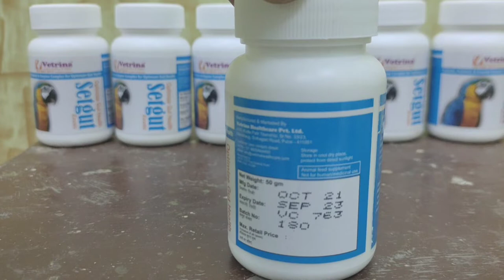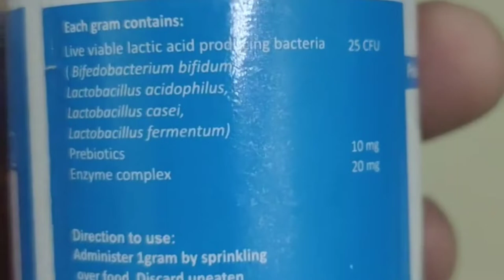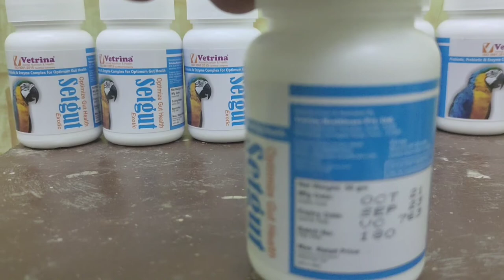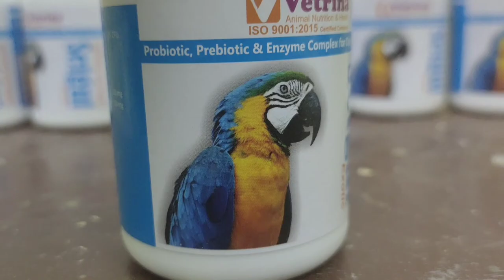How to use Setgut Exotic | Uses and Benefits explained in Tamil | Vetrina | Petsjunction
Hi Friends if you like this video, please share and subscribe to my Youtube channel for more videos.Thank you bird hobbyist and bird lovers... • Setgut Exotic explained in Tamil .How to use and what is the use of medicines clearly in this video.